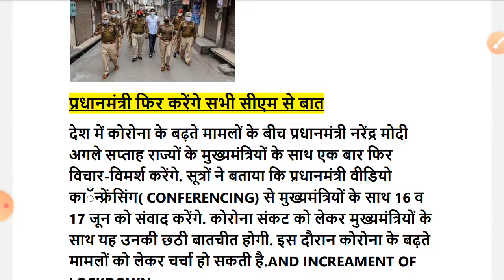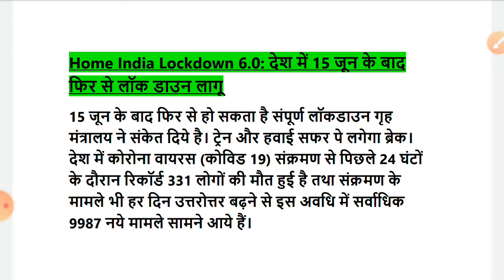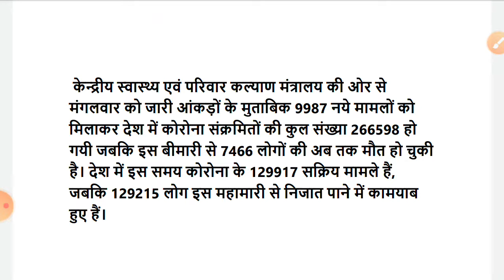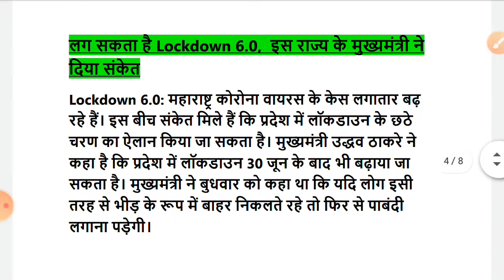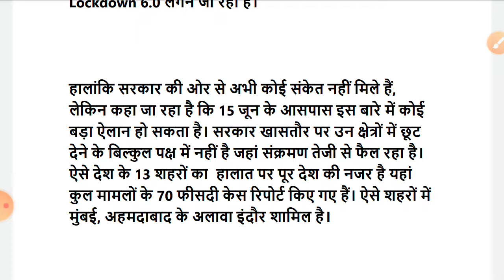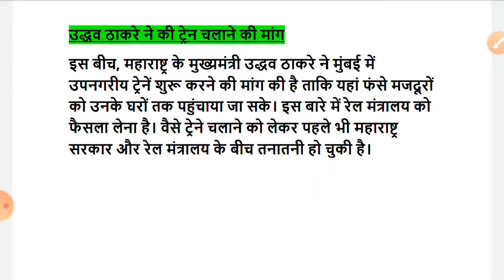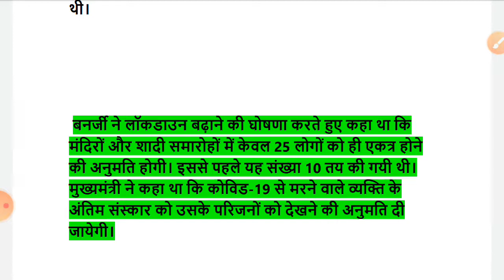लग सकता है Lockdown 6.0//प्रधानमंत्री फिर करेंगे सभी सीएम से बात//train and flight band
लग सकता है Lockdown 6.0,  इस राज्य के मुख्यमंत्री ने दिया संकेत
प्रधानमंत्री फिर करेंगे सभी सीएम से बात
देश में कोरोना के बढ़ते मामलों के बीच प्रधानमंत्री नरेंद्र मोदी अगले सप्ताह राज्यों के मुख्यमंत्रियों के साथ एक बार फिर विचार-विमर्श करेंगे. सूत्रों ने बताया कि प्रधानमंत्री वीडियो काॅन्फ्रेंसिंग से मुख्यमंत्रियों के साथ 16 व 17 जून को संवाद करेंगे. कोरोना संकट को लेकर मुख्यमंत्रियों के साथ यह उनकी छठी बातचीत होगी. इस दौरान कोरोना के बढ़ते मामलों को लेकर चर्चा हो सकती है.

Lockdown 6.0: महाराष्ट्र कोरोना वायरस के केस लगातार बढ़ रहे हैं। इस बीच संकेत मिले हैं कि प्रदेश में लॉकडाउन के छठे चरण का ऐलान किया जा सकता है। मुख्यमंत्री उद्धव ठाकरे ने कहा है कि प्रदेश में लॉकडाउन 30 जून के बाद भी बढ़ाया जा सकता है। मुख्यमंत्री ने बुधवार को कहा था कि यदि लोग इसी तरह से भीड़ के रूप में बाहर निकलते रहे तो फिर से पाबंदी लगाना पड़ेगी। सरकार ने अर्थव्यवस्था को पटरी पर लाने के लिए कुछ छूट दी है और अब जनता को अपनी जिम्मेदारी निभाना है। बता दें महाराष्ट्र, खासतौर पर मुंबई और दिल्ली कोरोना वायरस से सबसे ज्यादा प्रभावित हैं। तमाम प्रयासों के बावजूद यहां लगातार नए के सामने आ रहे हैं।

सोशल मीडिया पर चर्चा, फिर लगने वाला है लॉकडाउन

वही लॉकडाउन में ढील देने के बाद देश भर में केस बड़े हैं। अकेले बुधवार को 10 हजार के करीब नए केस सामने आए। इसके बाद से सोशल मीडिया में चर्चा है कि क्या देश में Lockdown 6.0 लगने जा रहा है। हालांकि सरकार की ओर से अभी कोई संकेत नहीं मिले हैं, लेकिन कहा जा रहा है कि 15 जून के आसपास इस बारे में कोई बड़ा ऐलान हो सकता है। सरकार खासतौर पर उन क्षेत्रों में छूट देने के बिल्कुल पक्ष में नहीं है जहां संक्रमण तेजी से फैल रहा है। ऐसे देश के 13 शहरों का क हालात पर पूर देश की नजर है यहां कुल मामलों के 70 फीसदी केस रिपोर्ट किए गए हैं। ऐसे शहरों में मुंबई, अहमदाबाद के अलावा इंदौर शामिल है।

उद्धव ठाकरे ने की ट्रेन चलाने की मांग

इस बीच, महाराष्ट्र के मुख्यमंत्री उद्धव ठाकरे ने मुंबई में उपनगरीय ट्रेनें शुरू करने की मांग की है ताकि यहां फंसे मजदूरों को उनके घरों तक पहुंचाया जा सके। इस बारे में रेल मंत्रालय को फैसला लेना है। वैसे ट्रेने चलाने को लेकर पहले भी महाराष्ट्र सरकार और रेल मंत्रालय के बीच तनातनी हो चुकी है।

Home India Lockdown 6.0: देश में 15 जून के बाद फिर से लॉक डाउन लागू हो सकता है

15 जून के बाद फिर से हो सकता है संपूर्ण लॉकडाउन गृह मंत्रालय ने संकेत दिये है। ट्रेन और हवाई सफर पे लगेगा ब्रेक। देश में कोरोना वायरस (कोविड 19) संक्रमण से पिछले 24 घंटों के दौरान रिकॉर्ड 331 लोगों की मौत हुई है तथा संक्रमण के मामले भी हर दिन उत्तरोत्तर बढ़ने से इस अवधि में सर्वाधिक 9987 नये मामले सामने आये हैं। केन्द्रीय स्वास्थ्य एवं परिवार कल्याण मंत्रालय की ओर से मंगलवार को जारी आंकड़ों के मुताबिक 9987 नये मामलों को मिलाकर देश में कोरोना संक्रमितों की कुल संख्या 266598 हो गयी जबकि इस बीमारी से 7466 लोगों की अब तक मौत हो चुकी है। देश में इस समय कोरोना के 129917 सक्रिय मामले हैं, जबकि 129215 लोग इस महामारी से निजात पाने में कामयाब हुए हैं।

पश्चिम बंगाल की मुख्यमंत्री ममता बनर्जी ने शर्तों के साथ कुछ रियायतें देते हुए राज्य में लॉकडाउन को बढ़ाकर इसकी अवधि 30 जून तक करने की घोषणा एक दिन पहले की थी। राज्य सरकार ने लॉकडाउन के नियमों में ढील देने की भी घोषणा की थी। बनर्जी ने लॉकडाउन बढ़ाने की घोषणा करते हुए कहा था कि मंदिरों और शादी समारोहों में केवल 25 लोगों को ही एकत्र होने की अनुमति होगी। इससे पहले यह संख्या 10 तय की गयी थी। मुख्यमंत्री ने कहा था कि कोविड-19 से मरने वाले व्यक्ति के अंतिम संस्कार को उसके परिजनों को देखने की अनुमति दी जायेगी।